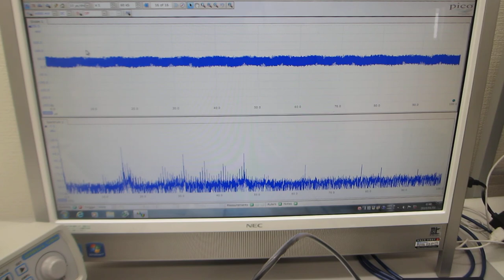超音波プローブの超音波伝搬特性を利用した、非線形現象の制御技術